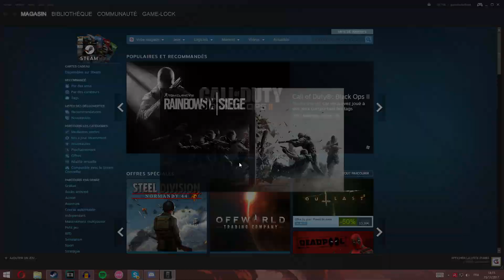Rainbow six siege: Gameplay en Classé et en Solo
Salut tout le monde I am William et aujourd'hui on se retrouve sur rainbow six siege pour faire une petite partie en classé sur la Map:
Café Dostoyevsky.

N'oubliez pas de noter la vidéo, bon visionnage !

[MUSIQUE]
►Musique d'introduction: San Holo - Light (Squalzz Remix )

►Musique d'outro: Prefekt - Numb ft. Johnning